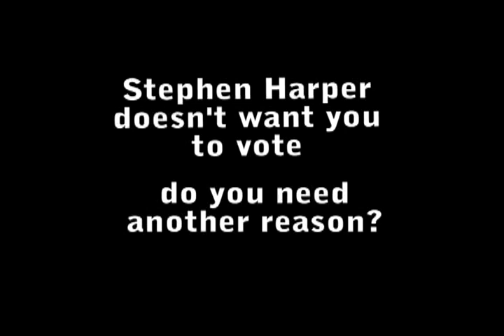canadian hatriot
Stephen Harper is a traitor to Canada. He has repeatedly demonstrated a complete disregard for democratic process. He has opened up our National Parks to industry. He has used omnibus bills to sneak in legislation that undermines our legal system, and limits federal support of universal medicare. He has gutted our environmental protection programs.  Terminated programs for protecting women from violence. He has the worst job creation record of any PM since WW2. He has made it possible for Canadian Citizenship to be revoked without a trial. He has thrown up obstacles to prevent young people from voting. He has destroyed the results of government funded research programs and crippled the world renowned Department of Fisheries research centers. And to top it off he is a racist and a liar. Canada and the world deserves better than this.